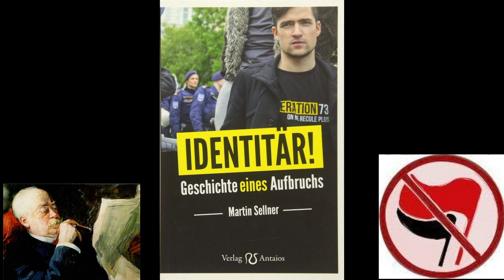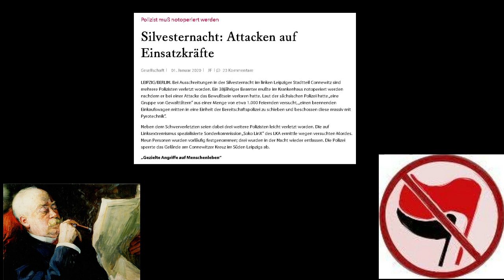Auf eine Zigarre #2 Jahresrückblick 2019 (Podcast mit der Antifanalyse)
Man sollte immer erst eine Zigarre rauchen, ehe man die Welt umdreht.
Also Zigarre an und schaut euch die Links in der Beschreibung an um euch ein eigenes Bild von der Lage zumachen.